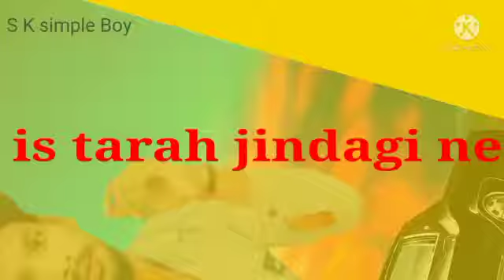जिंदगी 😭बरवाद 😴हैं सिर्फ💅🏻 मेरे🌹 लिए